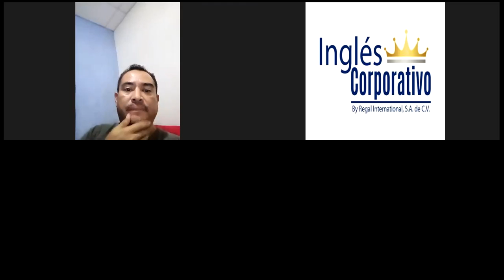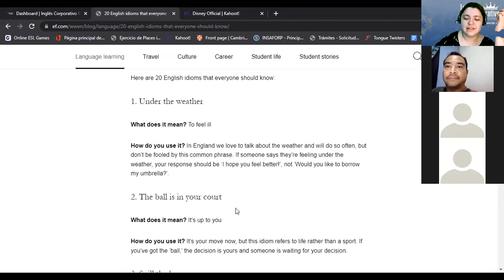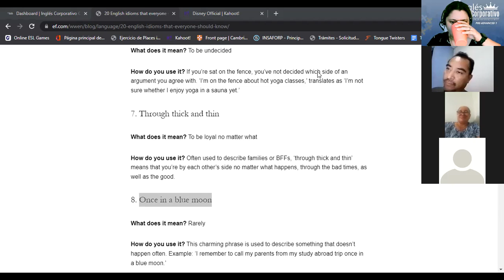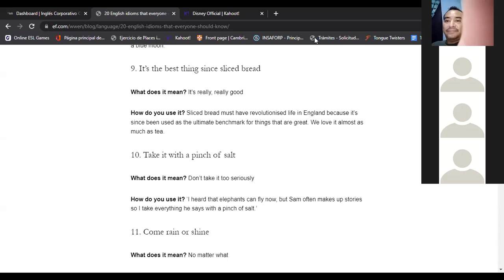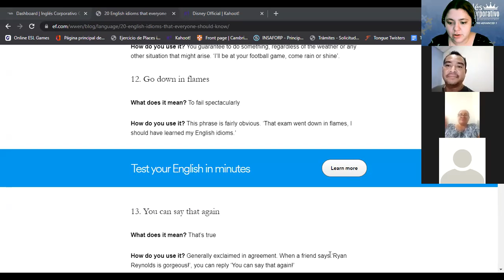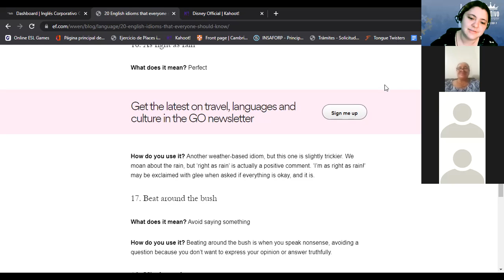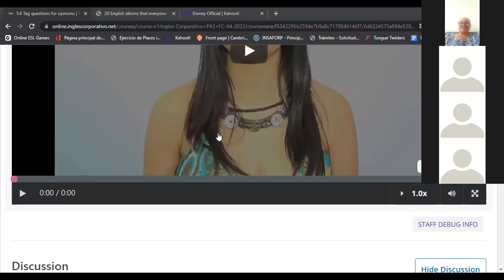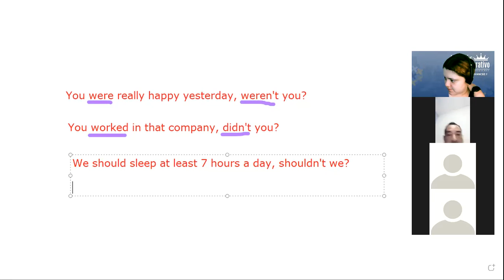Ingles Corporativo-5.6 Tag questions for opinions. Day 15